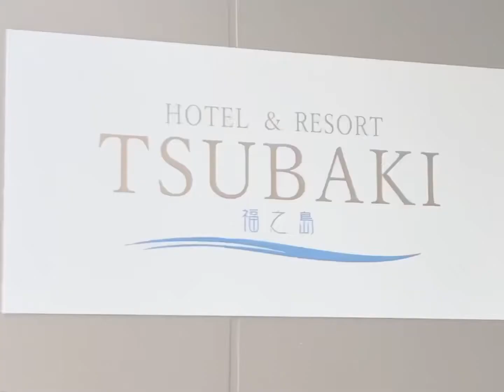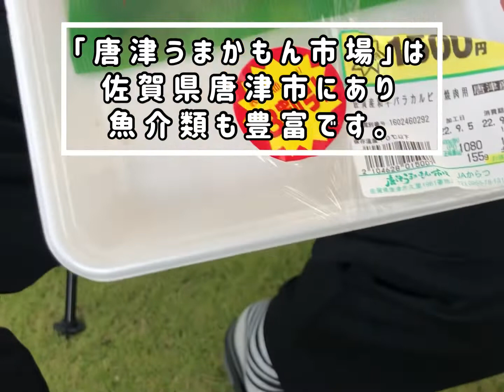[長崎県] RVパーク で車中泊。ペットリゾートブレインズ長崎（旧 福之島Hotel&Resort TSUBAKI）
福之島Hotel&Resort TSUBAKI詳細

ホームページを確認したところ
2023年10月1日より
「ペットリゾートブレインズ長崎」
ペットと泊まれる海辺のリゾートホテルに
業態変更されています。

RVパークの詳細、予約については
ホテルの隣に新しくできた
「THE TRAILER HOUSE VILLAGE長崎」の
ホームページを確認されて下さい。

内容に変更されているところがあるようです。

じゃらんからも予約ができるようです。
先月末RVパークを検索していて
たまたま変更に気づいた次第です。

フリーBGM
DOVA-SYNDROME